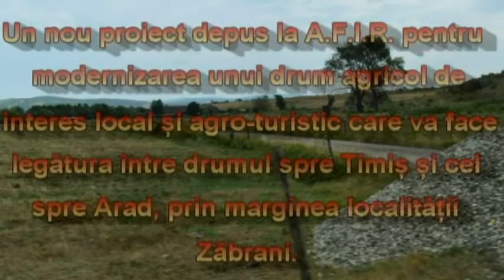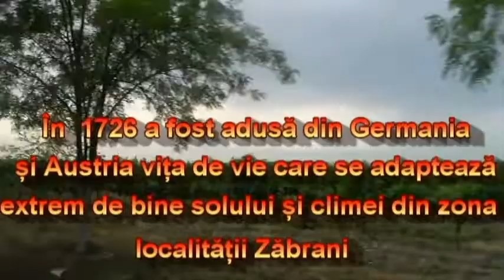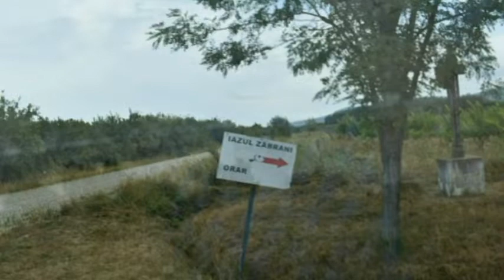Zăbrani - proiecte și perspective - 2021